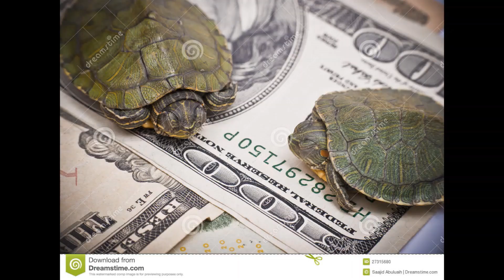A6: #2 - I don't eat Swan / Wings are a lie...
I would be super duper happy if you did.